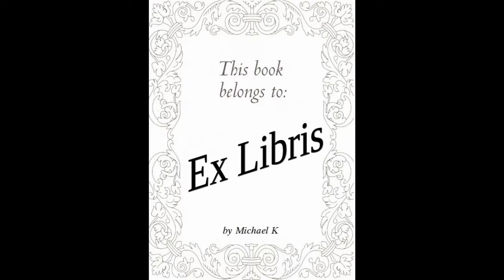Ex Libris Episode 41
Μιλάμε για το βιβλίο φαντασίας "Malice" του John Gwynne, που μου σύστησε η bookstagrammer @nil.reviewsit και ήταν το πρώτο το συγγραφέα.

Επίσης ετοιμαζόμαστε για το Halloween με τα βιβλία που μας προτείνει το Spoileralert.Gr και συμμετέχουμε στο Halloween Book Challenge στο instagram (bookishgreekhalloween)που διοργανώνουν οι @the_girl.with.the.book @geokwnstantinou και @risky_oak.s_book_den

Τέλος συγχαρητήρια στη Sophie Li που ολοκλήρωσε τη συγγραφή του διηγήματός της!